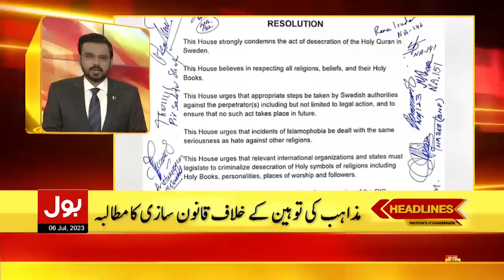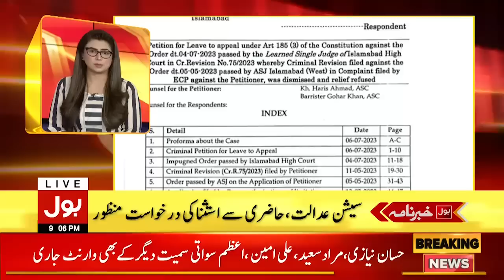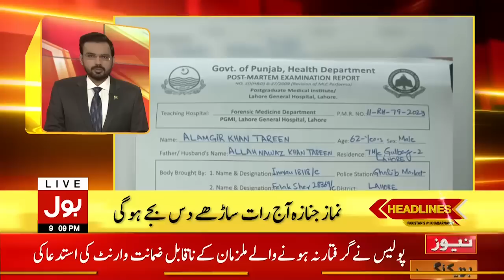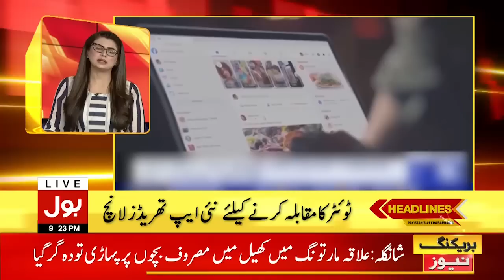Fawad Chaudhry Arrest Warrant Latest News | BOL News Headlines At 9 PM | Contempt of ECP